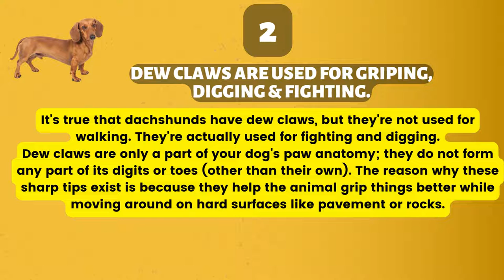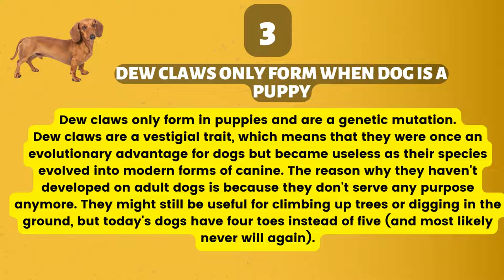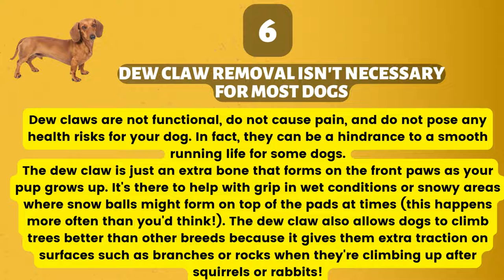Dachshund Dew Claw Facts You May Not Have Known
Dachshunds are cute and adorable small dogs that were originally bred in Germany to hunt badgers. They're playful and fun rounded dogs and one of the most popular dog breeds in Europe. This is why it's no surprise that these adorable dogs are gaining in popularity across the United States. At present there are many different types of Dachshunds available to choose from, but what does it mean when your Dachshund loses its dew claw, we will find out more soon?

This breed is known for their short, incredibly sturdy legs which have earned them the name 'Mobler'. Unfortunately, this makes them prone to even bigger, more serious issues. Namely: an abnormal structure behind their eyes called the Dachshund Dew Claw or DCL.

Dew Clew Appearance

The DCL is a common hereditary complication of growth and development that occurs at birth or shortly after and is associated with one or more of several conditions including thoracic hypoplasia (when the chest cavity does not develop properly), due to a deficiency of cartilage in the rib cage, nerve damage caused by a spinal defect, and/or disk disease.

Can I Kill My Dog And Eat It – Is It Legal? – [Answered]

A dachshund can have a deformity on the back of one or both of his lower legs called a dachshund dew claw. This awl shaped bulge is caused by the dog digging in the soil with his hind feet, in order to scratch himself or find buried objects. The dew claw will form at the end of his toes when he is one year old.

Some Facts About Dashhund's Dew Claws You Should Know Includes:

Dew Claws Are Actually Not Claws.

The dachshund's dew claw is actually not a claw at all. It is a vestigial organ, meaning that it has no purpose and serves only as an evolutionary leftover from its ancestors' days when they were predators.

The dew claw does not serve any function in the modern dachshund; rather, it exists solely to help the animal climb trees and dig through the ground. That said, if your dog has no use for these appendages whatsoever (and you don't want them removed), there are ways to prevent them from growing back or developing into something dangerous—just make sure you do so before your pet reaches adulthood!

Dew Claws Are Used For Griping, Digging & Fighting.

It's true that dachshunds have dew claws, but they're not used for walking. They're actually used for fighting and digging.

Dew claws are only a part of your dog's paw anatomy; they do not form any part of its digits or toes (other than their own). The reason why these sharp tips exist is because they help the animal grip things better while moving around on hard surfaces like pavement or rocks.

Dew Claws Only Form When Dog Is A Puppy.

Dew claws only form in puppies and are a genetic mutation.

Dew claws are a vestigial trait, which means that they were once an evolutionary advantage for dogs but became useless as their species evolved into modern forms of canine. The reason why they haven't developed on adult dogs is because they don't serve any purpose anymore. They might still be useful for climbing up trees or digging in the ground, but today's dogs have four toes instead of five (and most likely never will again).

They Can Can Grow As The Pup Grows Older.

Yes, they do get bigger. The dew claws are the curved claws that dachshunds have on their feet. These claws help them grip when they run and play. As a puppy, your dachshund may have started with one or two dew claws, but as they grow older, you will notice that their dew claws can grow up to about 6 inches (15 cm) long. The larger the size of their dew claws, the more active your dog will be.